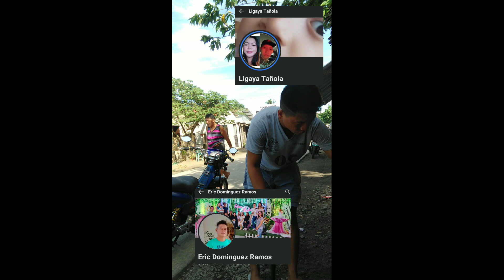Tara guy's mag papatoka tayu nang manok at mag lilinis narin sa bakuran